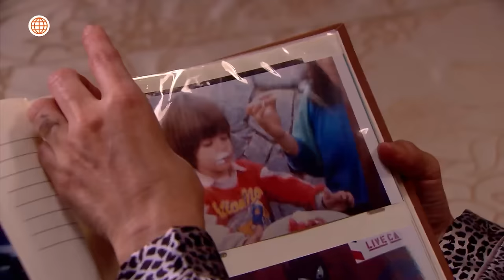Al Fondo hay Sitio 7: Isabella reconoció el amor incondicional de Pepe (Capítulo n° 497)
¡POR FIN SE DIO CUENTA! 🤧
Isabella encontró una vieja foto de ella, y finalmente comprendió que el único hombre que la ha amado todo este tiempo es Pepe Gonzáles 🥺.